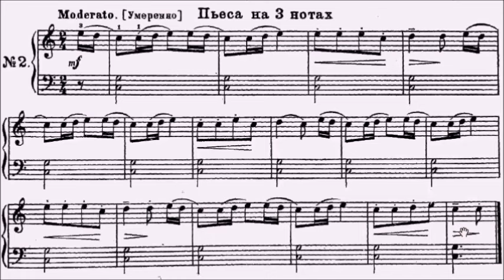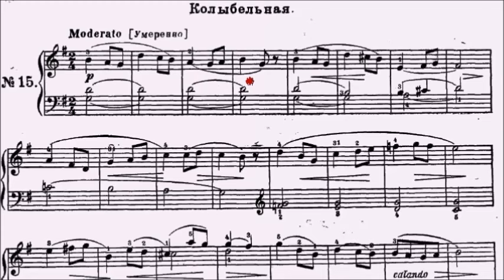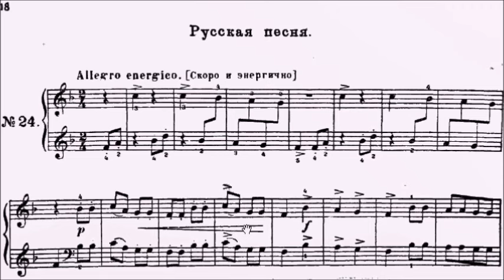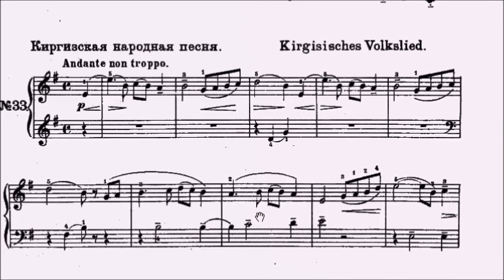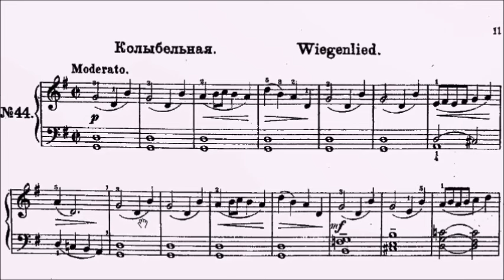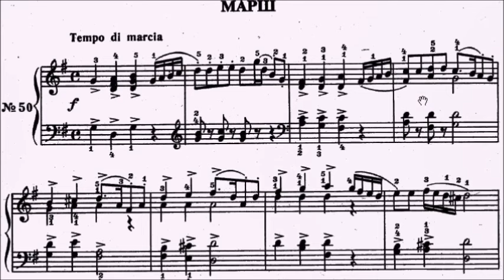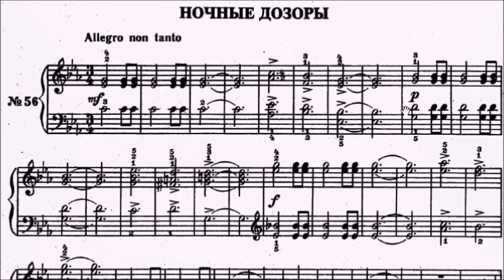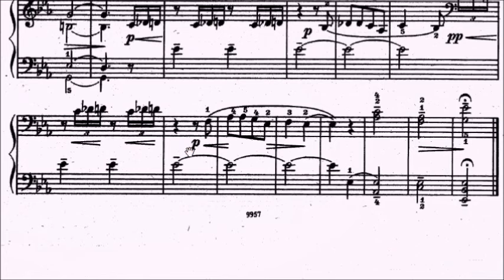Goedicke Op.36 60 Easy Piano Pieces for Beginners (Complete)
Goedicke Op.36 60 Easy Piano Pieces (Complete)
No.1 0:00
No.2 0:20
No.3 0:46
No.4 1:10
No.5 1:31
No.6 1:57
No.7 2:15
No.8 2:45
No.9 3:10
No.10 3:29
No.11 4:09
No.12 4:37
No.13 5:15
No.14 5:34
No.15 6:06
No.16 6:49
No.17 7:14
No.18 7:45
No.19 8:25
No.20 9:28
No.21 10:15
No.22 10:47
No.23 11:12
No.24 11:41
No.25 12:11
No.26 12:35
No.27 13:08
No.28 13:39
No.29 14:20
No.30 15:07
No.31 15:39
No.32 16:01
No.33 16:37
No.34 17:26
No.35 17:57
No.36 18:31
No.37 19:19
No.38 19:50
No.39 20:38
No.40 21:09
No.41 21:31
No.42 21:56
No.43 22:16
No.44 22:40
No.45 23:44
No.46 24:31
No.47 24:53
No.48 25:34
No.49 27:11
No.50 27:35
No.51 28:24
No.52 29:22
No.53 30:09
No.54 30:52
No.55 31:22
No.56 32:32
No.57 33:26
No.58 34:12
No.59 34:57
No.60 37:12

WeChat: alanchan1024